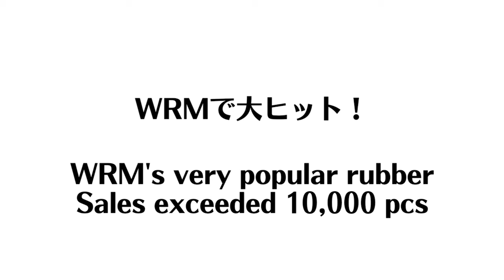この表ソフトの回転性能はヤバすぎる、、、SPINFIRE｜小管清彦コーチ[八王子]卓球ラウンジぴんぽん【卓球知恵袋】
@pinpon_hachioji 卓球ラウンジぴんぽんYoutube

00:00 オープニング
01:31 フォア
02:41 下回転打ち
03:33 ツッツキ
04:04 サーブ
04:44 オール